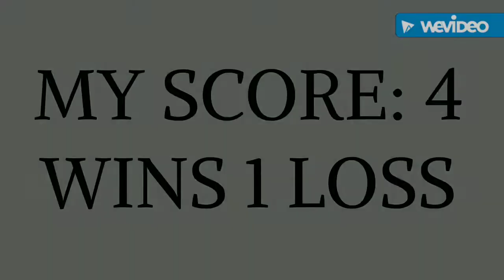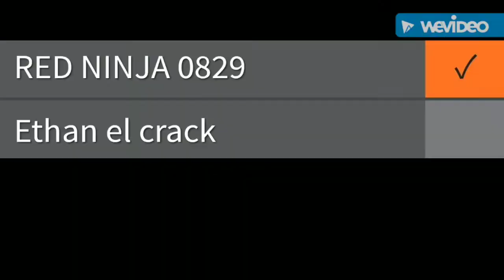BEIGOMA BLUES PART 3 | WBO BEYBLADE TOURNAMENT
This Is A Video From A Beyblade Tournament (Beigoma Blues) Part 3

Combos For Vid
AndyHG Vs Me
czS.Rt.Br Vs Balkesh B3.00W.Br

JaydenBah Vs YamiPoyoChan
Spryzen Requiem .__.At Vs pP.00C.Xt+

MrBlade Vs NatedogPhilly
pP.Outer.Xt+ Vs aH.7G.At

Wombat Vs Thug Testing
dH.00D.X' Vs pP.00C.Xt+

Ardmore Bladers Vs Me
Balkesh B3.00W.Br Vs LC hS.00C.Xt+

Finals:
Ethan El Crack Vs Me
Ethan: czV.0.Et, gF.Z.At, aH.7.Yd
Me: pP.0C.Xt+, LC hS.00L.Br, oE.10P.At